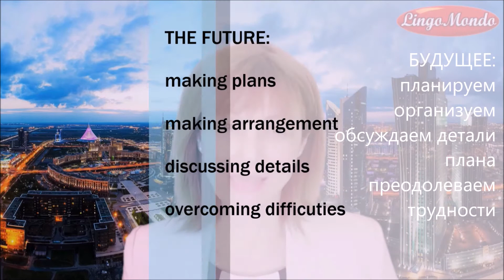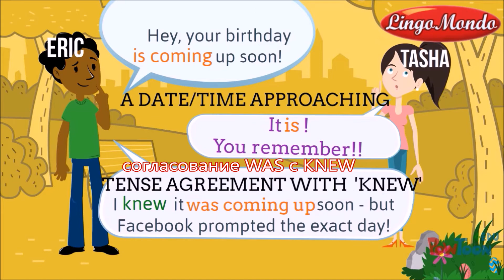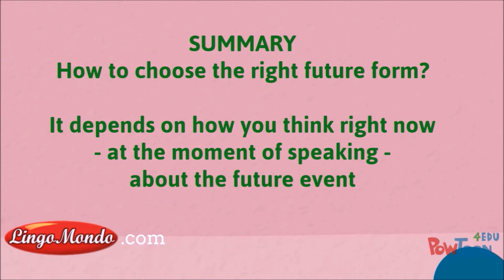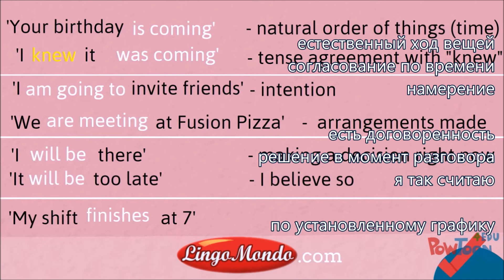5 мин на будущие времена: организуем вечеринку на английском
Заходите на - там бесплатные материалы к этому уроку: зарегистрируйтесь и занимайтесь! Уроки с профессиональными учителями из англоязычных стран от 5 долларов!
Поддержите нас в создании бесплатных материалов для вас -